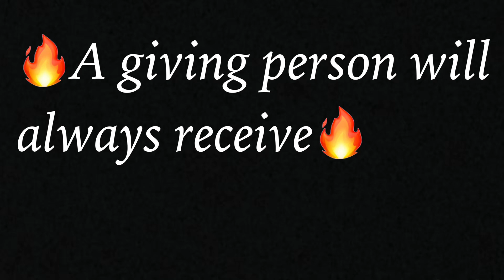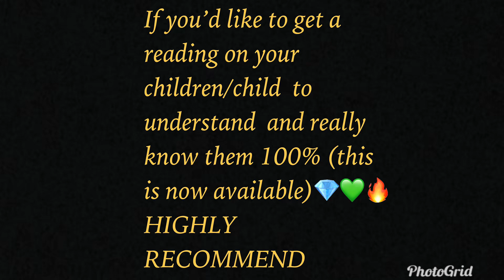CJ SO COOL- LIFE IS SHOWING HIM TO BE MORE HUMBLE ($4M MANSION FALLING APART)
This video is about a public figure and the picture used is fair use and there is “NO COPYRIGHT INFRINGEMENT INTENDED” this is my creative expressions, news reporting and REACTIONS to a public figure.

OR

DM “MISS_BARZ_TV on Instagram  (thanks)